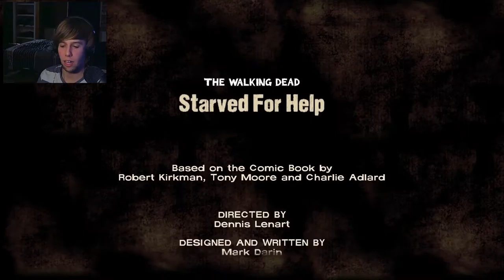The Walking Dead Season 1 Episode 2 (Part 4) - Things get desperate